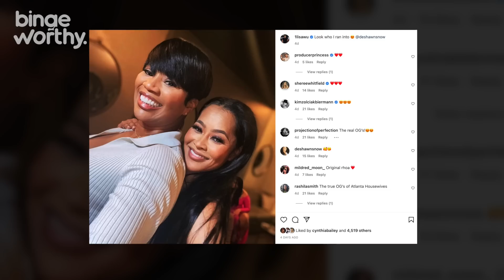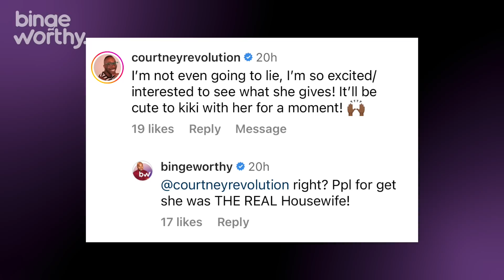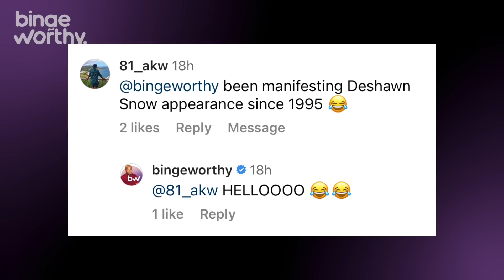Unexpected Atlanta Housewives OG Returns for RHOA Season 15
It’s been almost two weeks now since Bravo shook the table and dropped the new trailer for The Real Housewives of Atlanta. If you watch my channel you know I was in tears almost because I miss our girls so much and I feel like FINALLY Bravo gave them the BUDGET they deserve with a stunning new set of graphics that features their latest cast photos and the even appear to have updated their peach holding intro graphics for the first time in probably 10 years.

 But yall there was something that some of yall missed and yall know I had to run this thang back bc I know that aint who I thank it is.

Atlanta Housewives OG Deshawn Snow Returns for RHOA Season 15
Ok if you’ve been following my channel you know that we kinda got tipped off about Deshawn Snow sort of making her comeback after we saw this post with Lisa Wu on the gram a while back. At the time a made a video explaining that sources close to production were saying that Sheree Whitfield had been linked up and filming with some of her fellow OG’s a couple of times including sightings with Deshawn Snow, Lisa Wu, and Kim Zolciak.

0:00 RHOA Season 15 Trailer Teaser
2:03 Deshawn Snow Returns for RHOA Season 15
4:12 Fans React to OGs Coming Back
5:19 Why Deshawn Snow Should Return to RHOA
5:57 Unpopular Opinion: Sheree Is That Girl